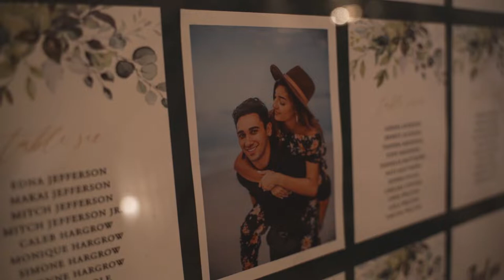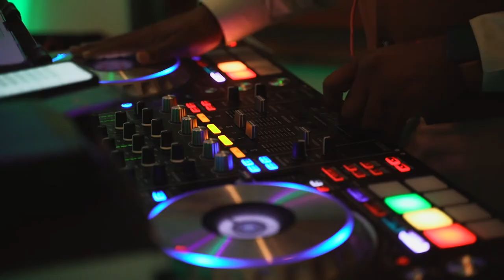Aleena + Tyler Wedding Film | Palencia Club St. Augustine, FL